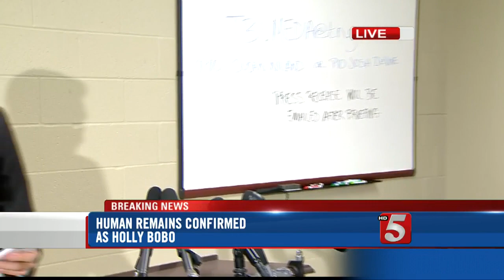Skull Found Identified As Holly Bobo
A skull found in Decatur County has been indentified as Holly Bobo